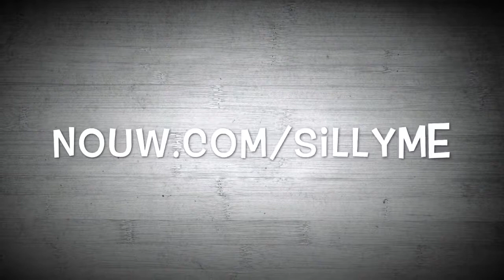Edgar besöker havet!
Detta är första gången som Edgar besöker havet. Vi var två veckor i vår stuga i Haverdal.